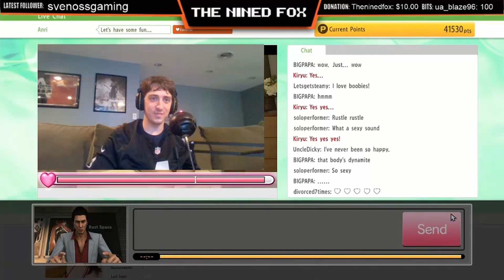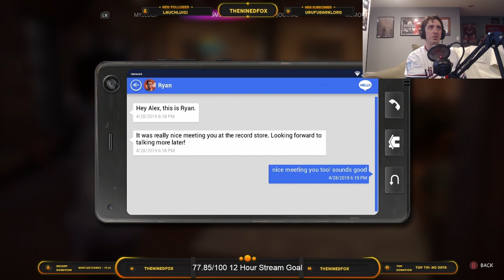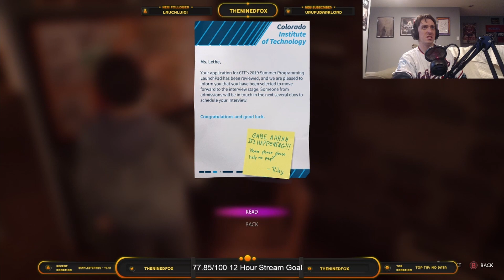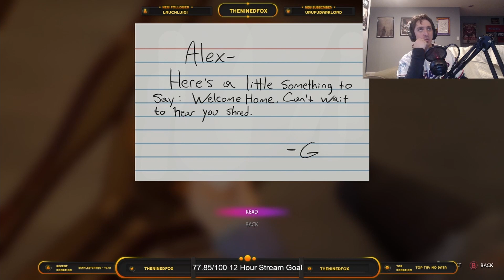LIFE IS STRANGE TRUE COLORS PC Walkthrough Gameplay Part 3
Life is Strange True Colors Walkthrough Gameplay Part 3 includes a Full Game Review, Full Gameplay Campaign Mission 1 of the Life is Strange 3 Single Player Story Campaign for PS5, PlayStation 5, Xbox Series X and PC. This Life is Strange True Colors 2021 Story Campaign Walkthrough will include the Full Game. Life is Strange True Colors Walkthrough Part 1 will include a Review, Reaction, Steph, Alex, Full Gameplay, Soundtrack, OST, All Choices, All Endings, PS5 Gameplay, Xbox Series X Gameplay, PlayStation 5 Gameplay, Cinematics, Cut Scenes until the Ending!

Life Is Strange: True Colors is an adventure video game developed by Deck Nine and published by Square Enix's European subsidiary. It will be released in its entirety on 10 September 2021 for Microsoft Windows, PlayStation 4, PlayStation 5, Xbox One, Xbox Series X/S, Stadia and at a later date for Nintendo Switch. It is the fifth installment in the Life Is Strange series, and the third mainline game, succeeding Life Is Strange 2. The plot focuses on Alex Chen, a young woman who can experience the emotions of others, as she tries to solve the mystery behind her brother's death.